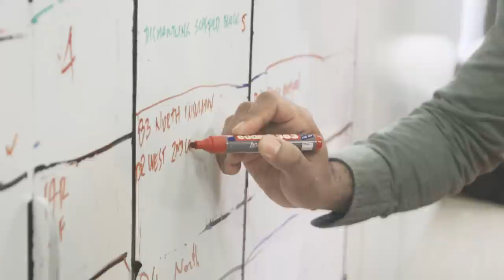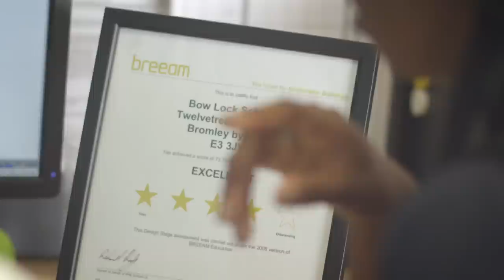We are Bouygues UK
Bouygues Construction présente "We are Bouygues UK", l'aventure de sa filiale outre-manche / Bouygues Construction presents "We are Bouygues UK", the adventure of its subsidiaryin the United Kingdom